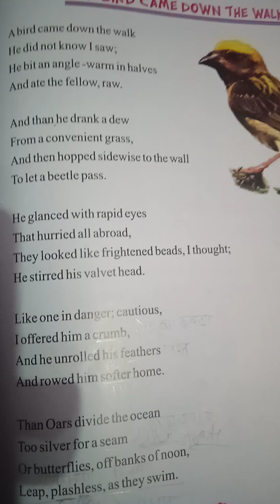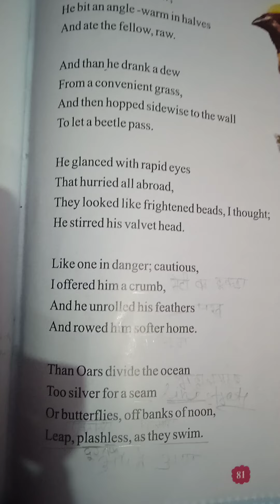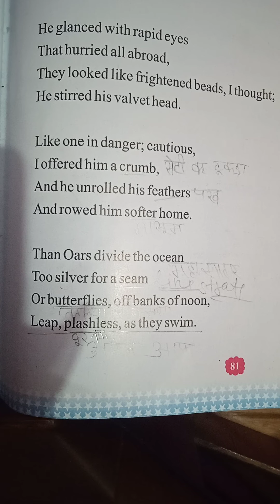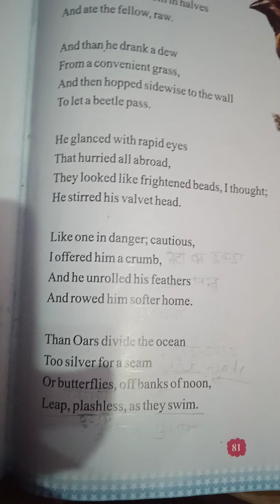4th poem A Bird Came Down